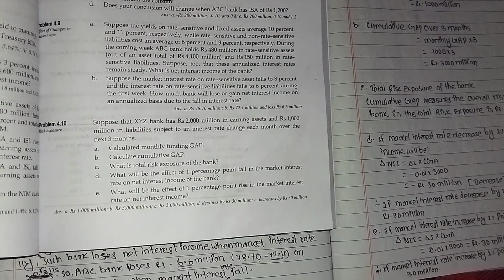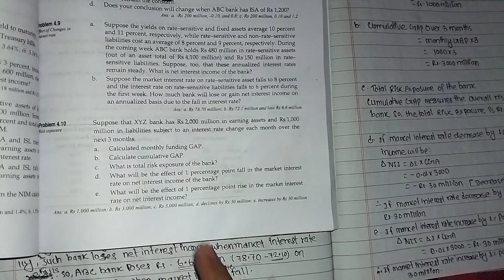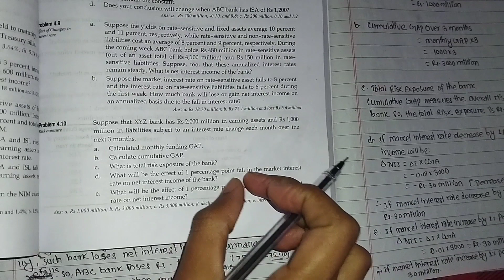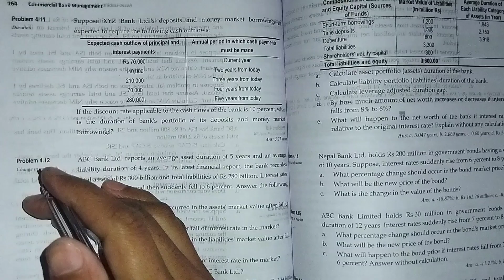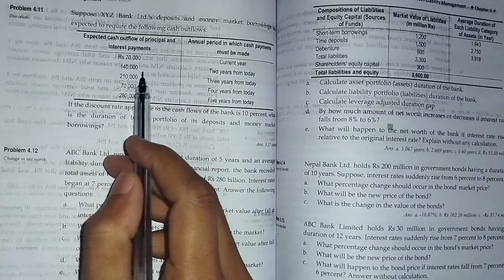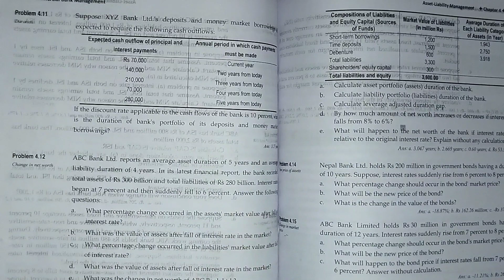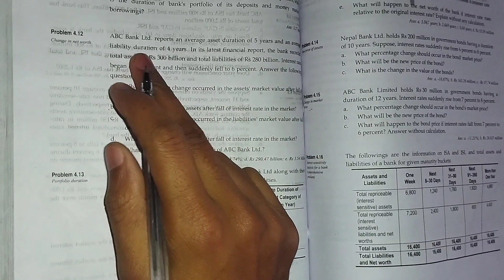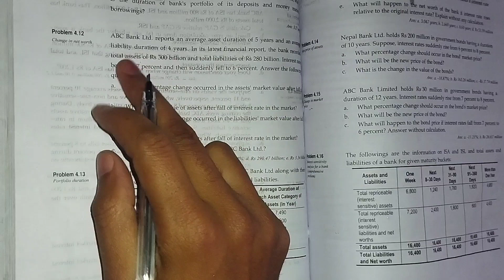/Q.N 10,11 and 12 solution/Bbs 4th year// CBM// Chapter 4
bbs 4th year/Commercial bank management/ Q.n 10,11 and 12 solution/ books question
//Bbs 4th year//CBM
commercial bank managementBbs 4th year commercial bank management chapter 4asset liability management basicsAsset liability managementCbm bbs 4th year
commercialbankmanagementbbs4th year